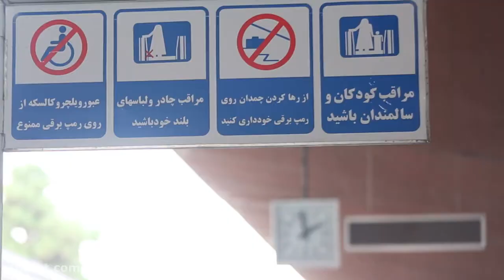اجرای گروه سرود آوای رضوان با همراهی گروه ناشنوایان مشهد در ایستگاه راه آهن